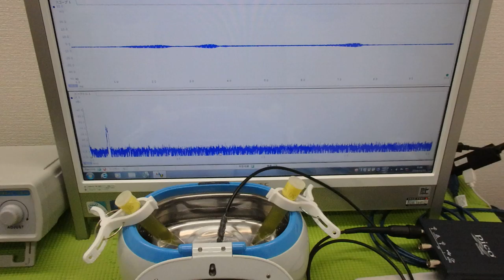超音波「攪拌・分散・乳化・粉砕」技術 ultrasonic-labo